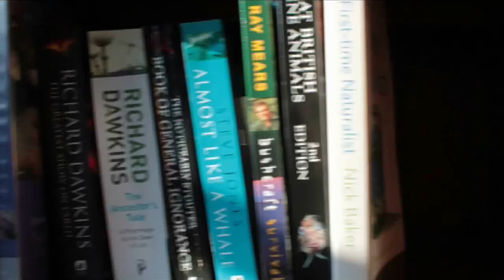Starfish (McFly 'Star Girl' parody) | Shed Science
Here is my parody version of McFly's song 'Star Girl', called 'Starfish'. Enjoy!
It would be super-duper-fabulous if you could share this around as YouTube is no longer doing that job for me it seems :S

LYRICS:
Hey, I'm singing a song about starfish
Serenading my facts on guitar
It's not something I do everyday
But I've got a lot to say

These pentaradial species
From the sandy shore to the deep seas
Somehow try to live their lives
When they haven't got a brain

Ooo-ooo-ooo-ooo
The superstars of the seashore
Ooo-ooo-ooo-ooo
Phylum: Echinoderm, Asteroid
Ooo-ooo-ooo-ooo
Yeah, a stellar invertebrate creature
Fifteen hundred species
Swimming with the fishies
Show a little love for the starfish

Hey, like all the vertebrates you can name us
They started off with an anus
As a little embryo
'Cos we're all deuterostomes

But unlike their vertebrate brothers
Their legs grow back with no problem
And several can from just one hand
Make a body fresh and new

Like Doctor Whooo-ooo-ooo!
Their powers of regeneration
Ooo-ooo-ooo-ooo
Aren't their only alien superskills
Ooo-ooo-ooo-ooo
Yeah, their water vascular system
Lets them smell with their feet
Make their blood from the sea
So show a little love for the starfish

In coral reefs
They help biodiversity
As a keystone species
With your hungry ways
You starfish rule the waves

1, 2, 3, 4, 5, woo!

(Kazoo solo)

But the strangest thing about starfish
When they eat with their cardiac stomach
They push it out of their mouth
And dissolve food inside out

Ooo-ooo-ooo-ooo
The superstars of the ocean
Ooo-ooo-ooo-ooo
From anus to timelord with stomach skills
Ooo-ooo-ooo-ooo
Yeah, and superstars need devotion

So I gotta tell ya
There ain't no other better
We can't get enough of you
Underwater saviours
Stay forever

References will be up on my website in a week (yes, I realise I haven't posted the sexy references yet - they are also on my 'to do' list!) Let me know if you'd like a blog post/separate video about the science in this video covered in more detail - I'm interested to hear what you think.